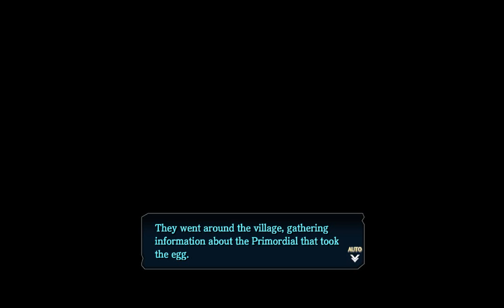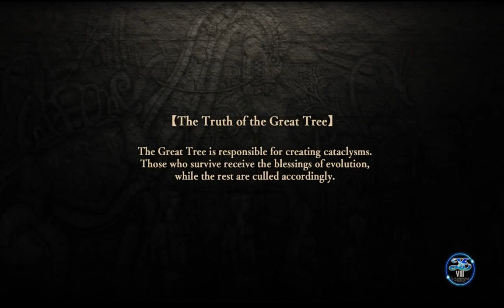valley of the kings hunt ys viii lacrimosa of dana part 82